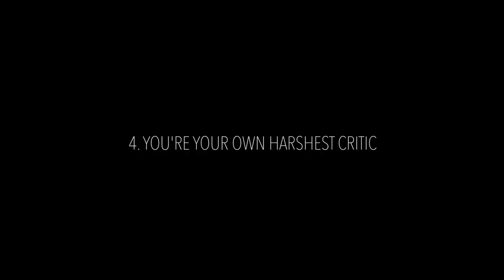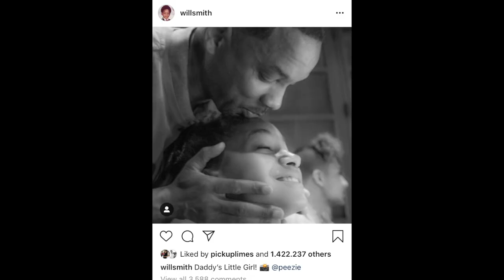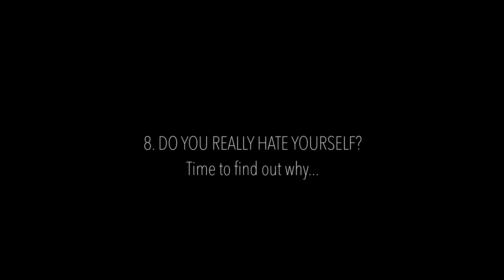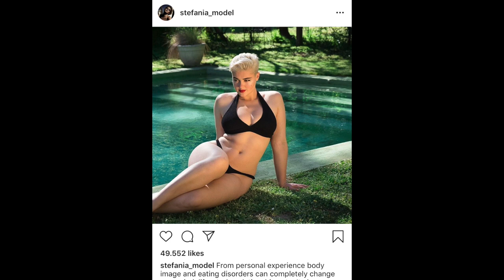STOP HATING PHOTOS OF YOURSELF - 8 Tips To Help You Fall in Love With Your Picture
Last week I told you why you might not like photos of yourself and you much prefer what you see in the mirror. This week it's how to fall in love with photos of yourself.

I hope you get some good handy hints. From the last video I can tell there are a lot of people very disappointed with themselves which is just totally heartbreaking.

You've got one life. Don't waste it feeling bad about yourself.

Thumbnail Pictures by David Tadros - @dt_416